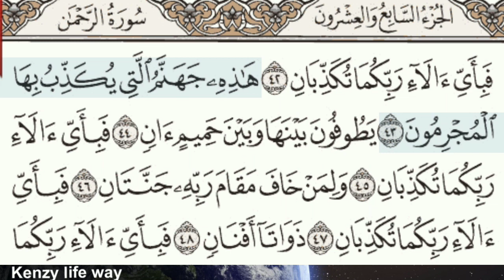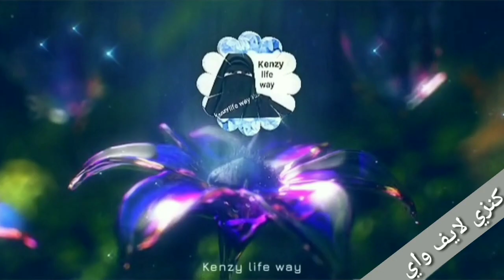اهل الجنة واهل الناآر 🔴 الليلة السابعة من ٤٣ - ٤٧ حفظ وتفسير وتدبر سورة الرحمن